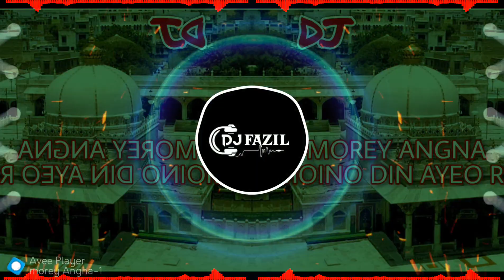EDM MOREY ANGNA MOINUDIN AYEU RE DJ QAWWALI DJ FAZIL HUBLI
subscribe_to_my_channel_dj_waley_saikat. subscribe_to_my_channel_dj_waley_saikat. subscribe_to_my_channel_dj_waley_saikat. subscribe_to_my_channel_dj_waley_saikat. subscribe_to_my_channel_dj_waley_saikat. subscribe_to_my_channel_dj_waley_saikat . NEW TRANCE HAZRAT TIPU SULTAN BOYZ HUBLI 🎚👉 REMIX BY 🎧DJ FAZIL 👈 👻SHARE AND👉 SUBSCRIBE 🙏TO LIKE 👈👍COMMENT 👉📲 MY ONLY WHATSAPP 7⃣7⃣6⃣0⃣8⃣9⃣4⃣9⃣0⃣1⃣ MY ONLY CONTECT 📲8⃣3⃣1⃣0⃣9⃣6⃣5⃣5⃣5⃣9⃣ 🕌JASHNE EID MILAD UN NABI 2020 COMING SON NAYE NAYE REMIX AATE RAHENGE SUBSCRIBE KARNA MERE CHANEL KO PLZ SUPORT ME. DJ IRFAN BABU TECK WARLD 👍SHARE AND🙏 SUBSCRIB LIKE AND 👻COMMENT. SUPORT MY. DJ IRFAN BABU TECK WARLD 👍SHARE AND🙏 SUBSCRIB LIKE AND 👻COMMENT.